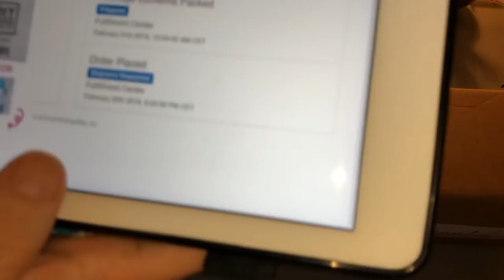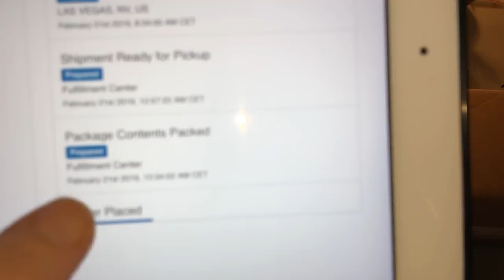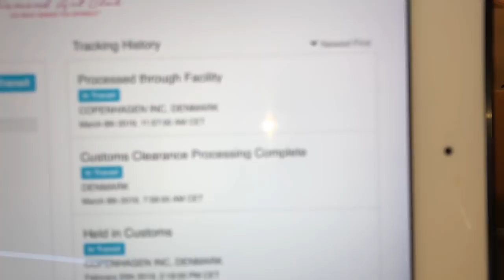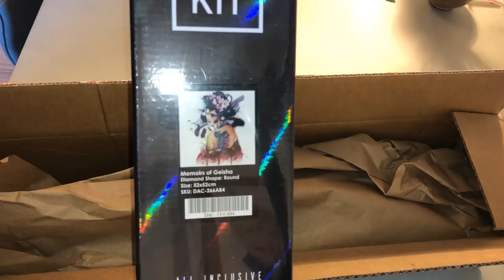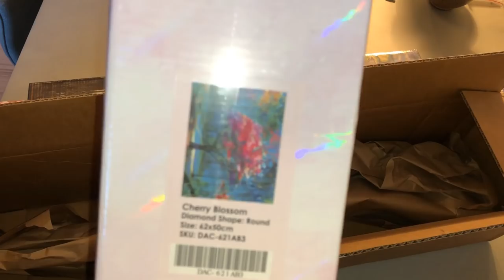Diamond painting unboxing Diamond Art Club Memoirs of a Geisha.